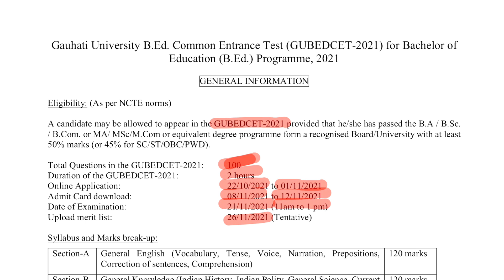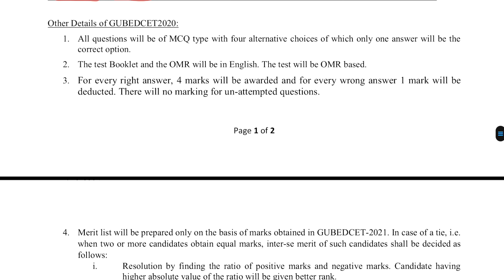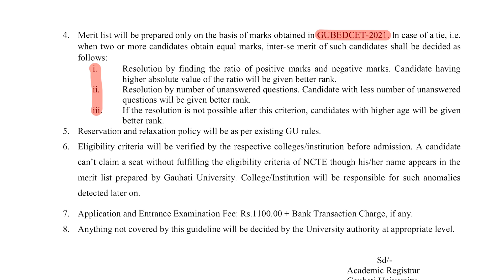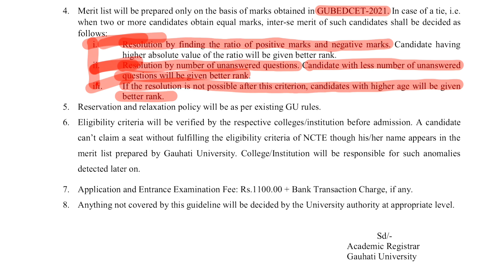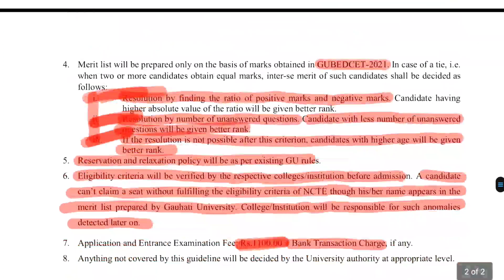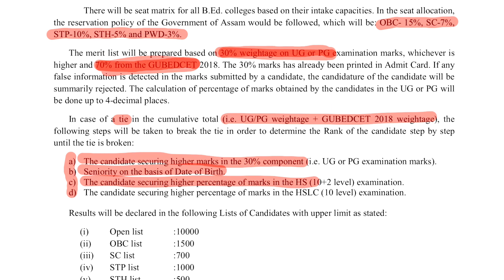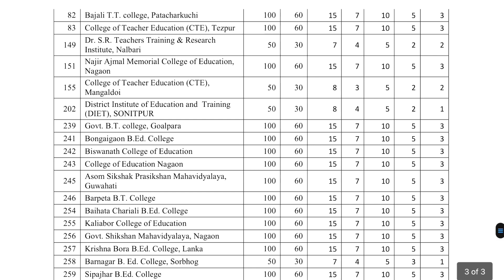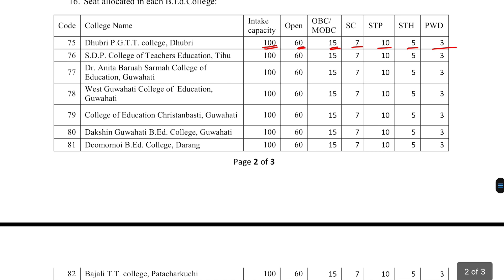Gauhati University B.Ed. 2021 | GU B.Ed. CET All Details : Admission Procedure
Official notification for Gauhati University B.Ed. Admission, 2021 is out now.

All details explained:
1. Gauhati University Admission Procedure.
2. Gauhati University Seat Capacity, Fees Structure etc.
3. Gauhati University Entrance Exam pattern/ syllabus.